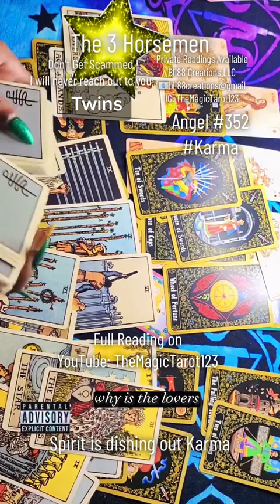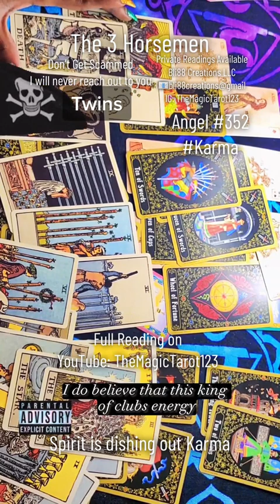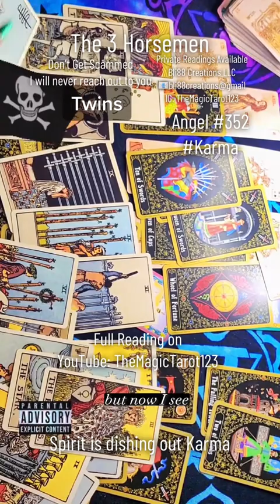The 3 Horsemen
Welcome to Themagictarot123

FREE LIVE INTERACTIVE COLLECTIVE READINGS

Join us Wednesday, Thursday & and Friday's @ 6pm EST for the extended discussion on Clubhouse!

Join the extended conversation on Clubhouse!

My Mission/Belief
ORDAINED•PSYCHIC•MEDIUM•MENTOR
DAILY COLLECTIVE ON YouTube
🎧TMT123 PODCAST RADIO

Madame LaRoue is an ordained psychic medium with the ability to travel between realms and work with many different energies both seen and unseen.  She prides herself in helping others reach their full spiritual potential.

She was inspired to open to the public Bli88 Creations LLC in hopes to help domestic violence survivors achieve their goal of complete spiritual freedom as this is how her journey began.

Madame LaRoue is a survivor of domestic violence herself as she has spent her life orphaned by her family and displaced in the world.

It took her last battle of domestic violence which caused her to experience a very traumatic near death experience which left her stronger than she had ever been in her life.

Madame LaRoue is experienced in all clairvoyances and is able to tap into energies where many are unable to.

Madame LaRoue wishes to help those when they need it the most. All her readings are donation based as she continues to raise the bar on the question “what more can we do to help those who have been domestically violenced upon?”

Three programs were developed during her healing process.

Madame LaRoue prays that our program will help other domestic violence survivors out of some of the darkest places in their lives.

Madame LaRoue’s only hope is that Spirit will continue to guide those who are in need of spiritual support and guidance along their journey of self discovery.

Madame LaRoue would like to thank you all for your likes, shares, follows & donations as your contribution helps to our company help the collective as a whole.

I strongly believe in Karma and Dharma. Our company aims to be the positive change that the world needs by giving kindness, love, hope, and inspiration through those in need. Our goal is to build a community that is dedicated to the same belief that we all can make a better change by helping each other find the light from within.

Whilst we endeavor to keep the information up to date and correct, Bli88 Creations LLC, Madame LaRoue & The Magic Tarot123 makes no representations of warranties of any kind, express or implied about the completeness, accuracy, reliability, suitability or availability with respect to the website or the information, products, services or related graphics contained on the website for any purpose. Any reliance you place on such material is, therefore, strictly at your own risk.

For legal purposes, viewers are solely responsible for how they interpret all readings, and Madame LaRoue & The Magic Tarot123 takes no responsibility for individual viewer interpretation or action.  The viewer is responsible for their own life actions.

Not to be used in place of professional advice whether legal, medical, business, or financial.

Please seek a legal professional for these areas.